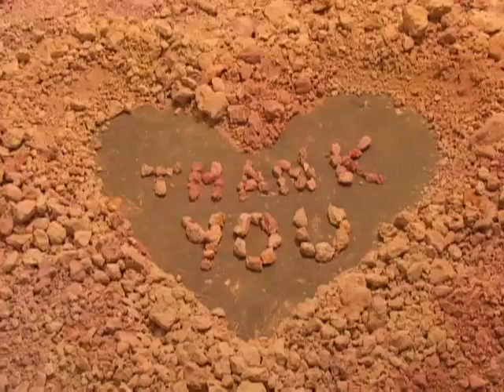Margaret Boozer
Margaret Boozer is an American artist who showcased her installation at the American University's Art department. This interview was done by Sahar Sepehri  for VoA.